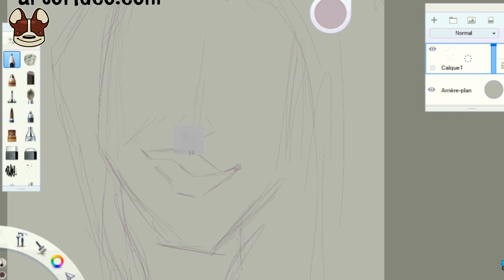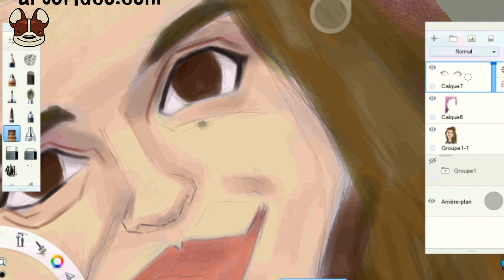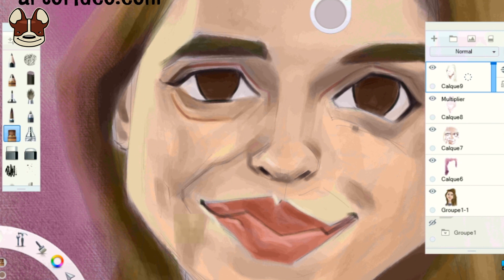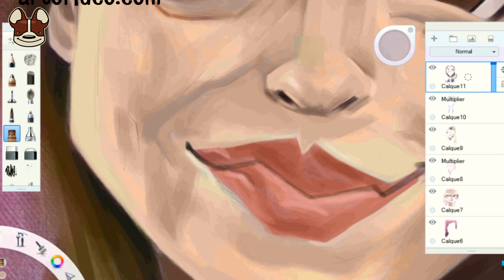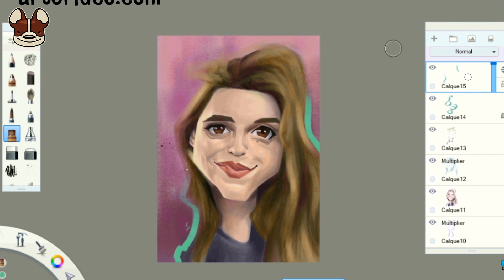Caricature - Bakaboo [Autodesk Sketchbook/Photoshop]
Timelapse de la caricature de Bakaboo (Céline Sensei), réalisée durant un stream Twitch.tv/ideoart avec Autodesk Sketchbook & Photoshop CS6.